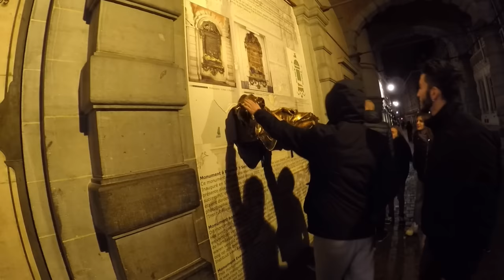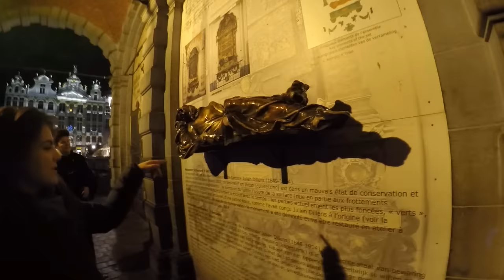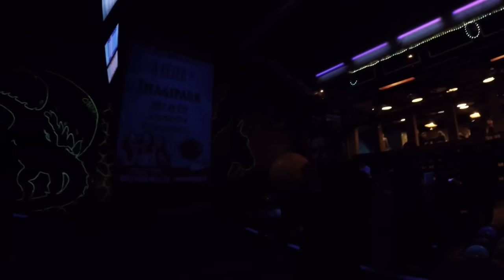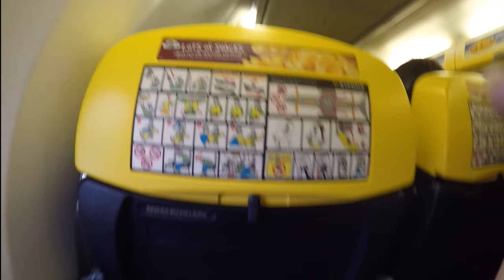BELGICA 2015 (un video íntimo)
mis vacaciones de navidades en bélgica